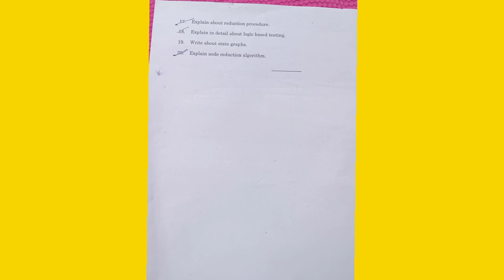Best example of the degree BCA students //degree 3 year 5th semester software testing //pdf link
Best example of the degree BCA students //degree 3 year 5th semester software testing //